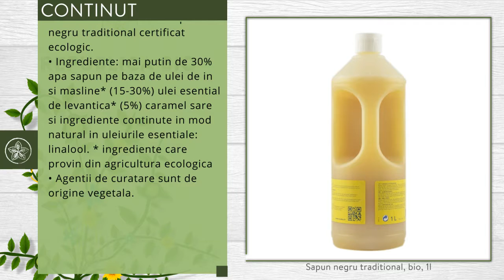Sapun negru traditional, bio, 1l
Descriere

• Curata, reface si da stralucire oricarei suprafete pe care dorim s-o punem in evidenta.
•  Igienizeaza si protejeaza toate tipurile de suprafete, obiecte sanitare si suprafete acoperite cu plastic.
• Este un excelent produs de curatenie.

Proprietati

• Uleiurile de in si masline fac acest produs unul emollient, cu aderenta mare la folosire.
• Uleiurile continute in acest sapun sunt de calitate superioara.
• Uleiul essential de levantica ii da o aroma deosebita.

Continut

• O sticla contine 1l de sapun negru traditional, certificat ecologic.
• Ingrediente: mai putin de 30% apa, sapun pe baza de ulei de in si masline* (15-30%), ulei esential de levantica* (5%), caramel, sare si ingrediente continute in mod natural in uleiurile esentiale: linalool. * ingrediente care provin din agricultura ecologica
• Agentii de curatare sunt de origine vegetala.

Utilizare

• Agita bine inainte de utilizare.
• Este suficienta  o singura doza (o singura presare a pompei) la 5 litri de apa calda si doua doze in cazul suprafetelor  foarte mudare.
• Nu este necesara clatirea ulterioara.

Toate drepturile rezervate:

Republica BIO
Doar produse certificate organic!

RB1001759